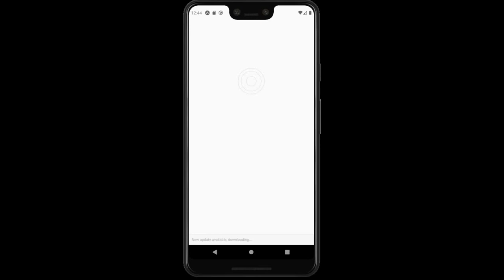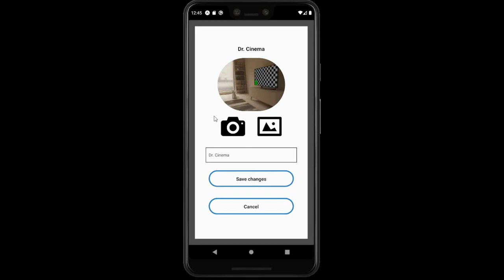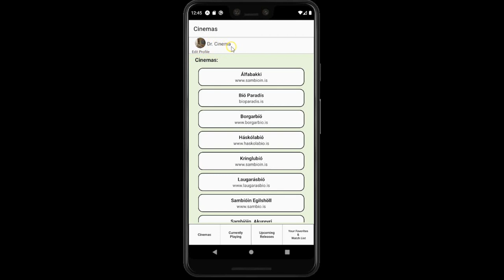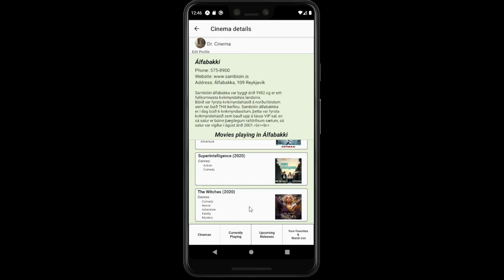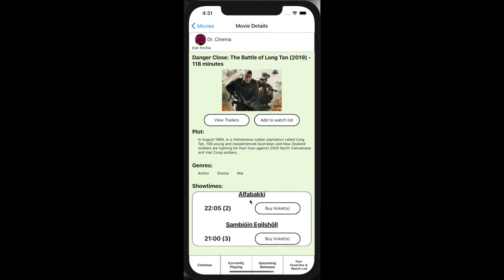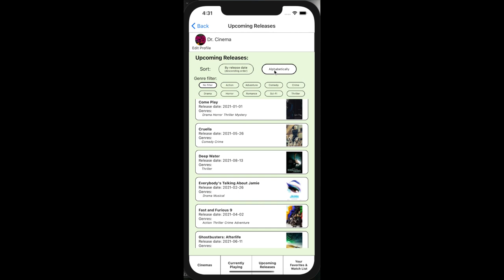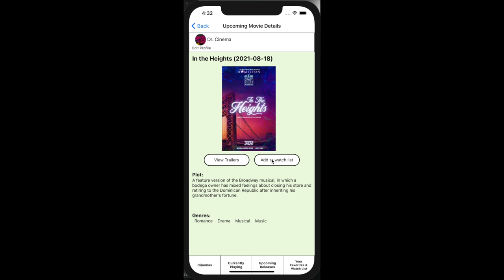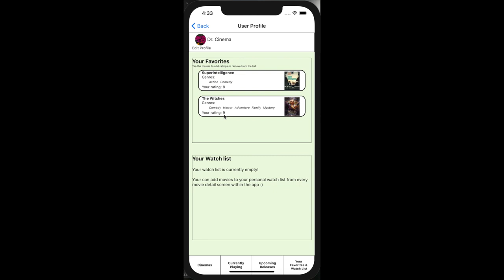Þróun Smáforrita - DrCinema_Hopur5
An assignment within the course "Þróun smáforrita" (e. Application Development) at Reykjavik University, made in December 2020.

In the assignment, we create an application which displays movies that are currently playing in cinemas (Dec 2020). We use an external API to get information related to cinemas and their movies.

The video is showing the use of the final product made by the three group members - Benjamín Aage Birgisson, Davíð Bjarni Björnsson, Haukur Breki Hilmarsson..